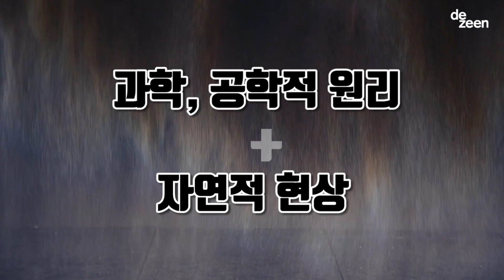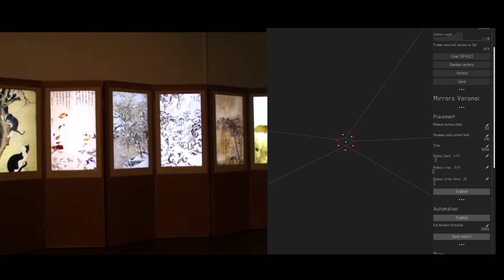(미술사:현대미술의 분야와 영역의 융복합 이야기)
이번 영상은 지난회 미술의 범위에 대한 이야기에 이어, 현대미술의 빠른 변화에 대하여 이야기 하고자 합니다.
특히 과거 전통적인 미술의 분야와 영역들이 그들간의 경계선이 허물어지고 상호간의 융복합화되는 현상을 이야기 하고자 합니다.
비디오아트, 인터액티브아트,키네틱아트,설치미술 등등 그 발전방향이 더욱 다양해 지고 이제는 관객과의 참여와 상호작용들이 벌어집니다. 이점에 대하여 좀더 상세하게 알아보았습니다.